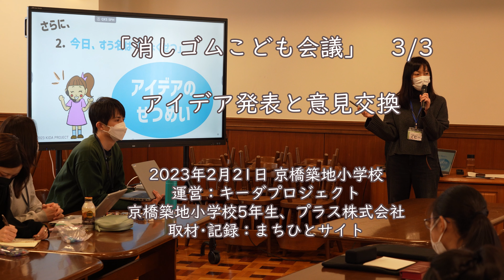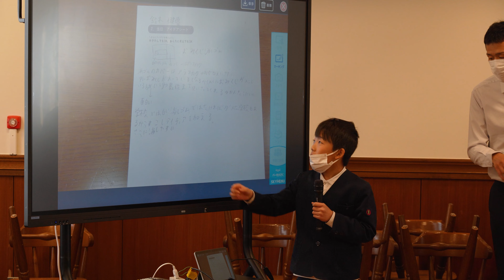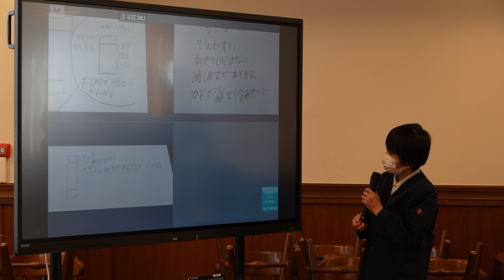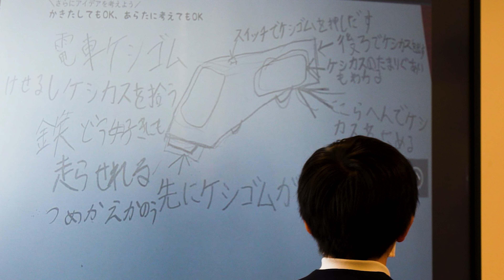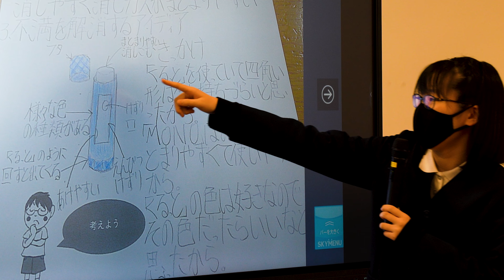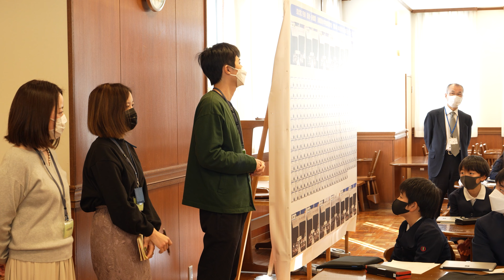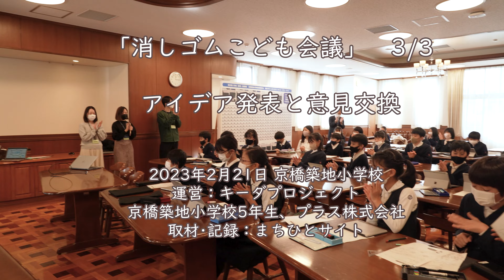「消しゴムこども会議」アイデア発表と意見交換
探究・キャリア教育の授業「消しゴムこども会議」
2023年2月21日 京橋築地小学校
運営：キーダプロジェクト
京橋築地小学校5年生、プラス株式会社